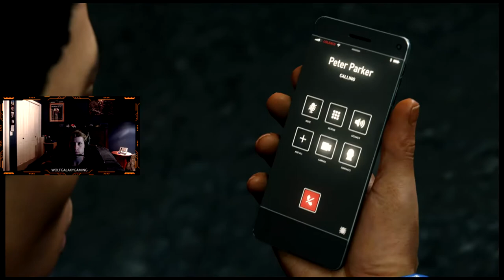Spider man PS4 game play (Miles has a run in with Rhino)